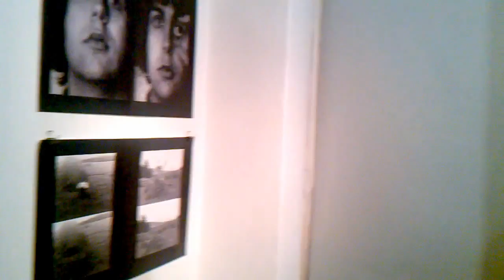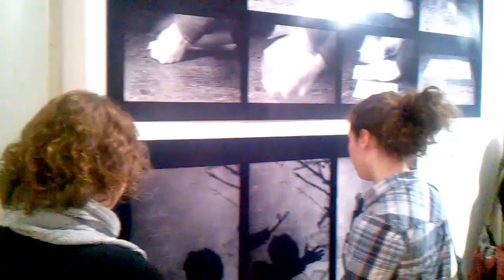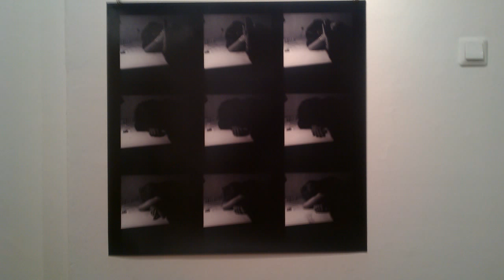Group 143 -- Radical Thinking ( 5 April 2011 at 8 p.m. P74)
The late-conceptualist art collective Group 143 was founded March 14, 1975, by Biljana Tomić in Belgrade as an open educational and theoretical platform at the Student Cultural Centre. Besides Tomić, the other key figures in the group were Miško Šuvaković, Jovan Čekić, Paja Stanković, Neša Paripović, and Maja Savić. The group worked together for five years, producing a broad range of artistic work in the media of photography, film, the artist's book, diagrams and charts, public lectures, and performance art. Their research was focused primarily on epistemological and theoretical questions about the "art world" in general and the critical potential of intellectualized art-thinking within the conditions of late socialism in Yugoslavia.

The theoretical foundation of their art was shaped by structuralist and post-structuralist French theory, language philosophy, post-constructivism, and British and American conceptual art. Their last public presentation of their work came in August 1980, when Group 143 had a solo exhibition at Galerija Loža in Koper.